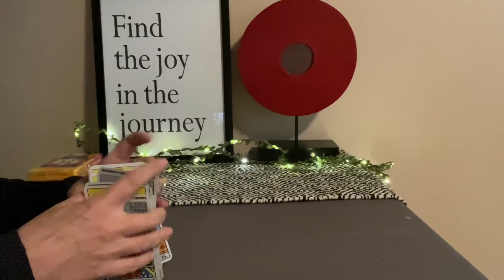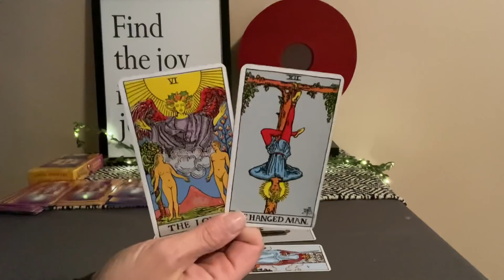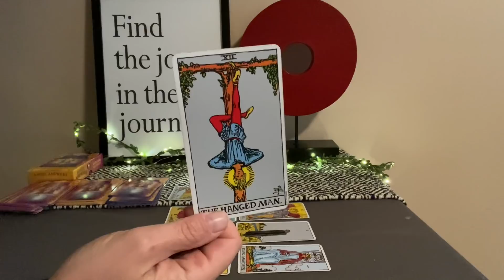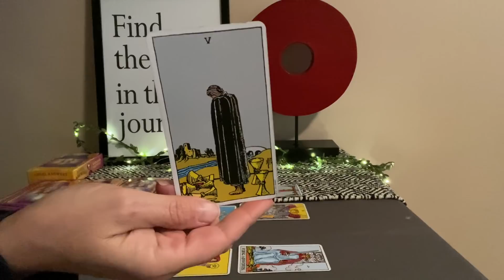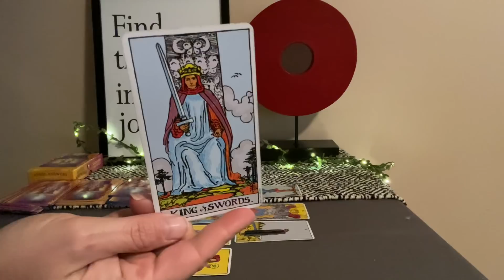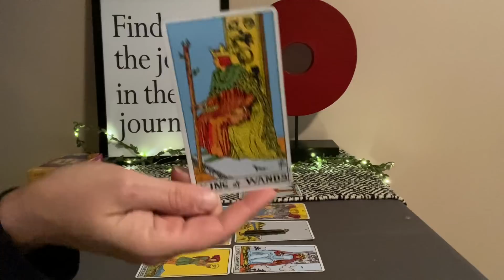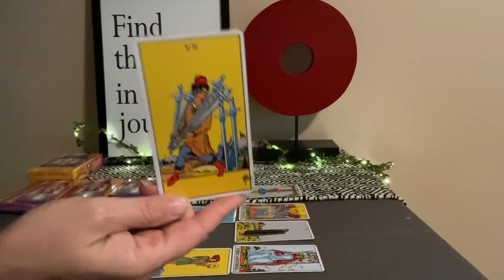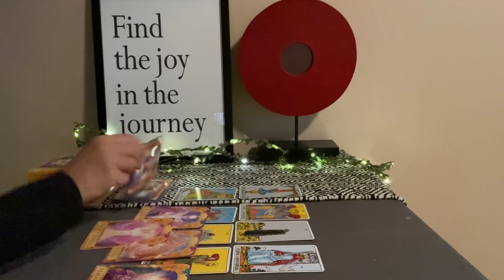CANCER Tarot February 20–27–Abrupt endings get a second chance❤️💰🌎